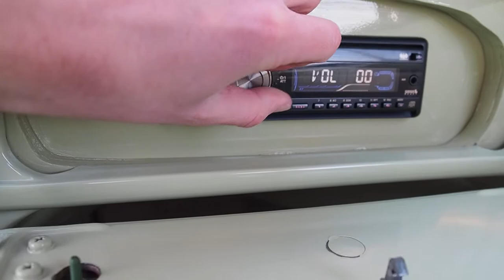1959 Volkswagen Beetle Canvas Sun Roof 1200cc Engine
1959 VW Beetle

Two-tone green paint exterior
Canvas sun roof
Roof rack
Aftermarket radio in glovebox
1200cc engine
4-speed manual transmission
12V battery conversion
Babymoon wheels with older whitewall tires
Nicely restored